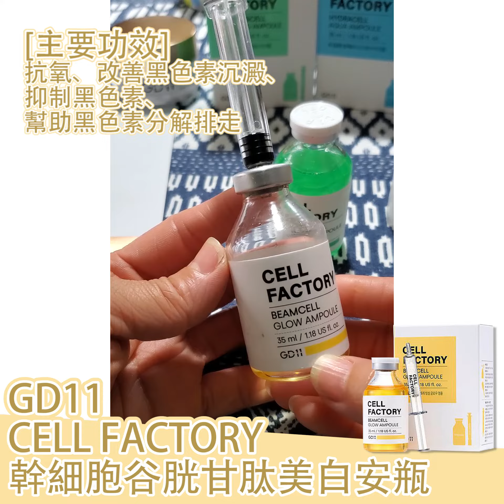GD11 CELL FACTORY系列安瓶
【GD11 CELL FACTORY 幹細胞谷胱甘肽美白安瓶】
[主要功效]
抗氧、改善黑色素沉澱、抑制黑色素、幫助黑色素分解排走
[適合肌膚]
需要美白淡斑和改善黑色素皮膚
【GD11 CELL FACTORY 幹細胞維生素B5鎮靜安瓶】
[主要功效]
鎮靜抗炎敏感和紅潮肌膚、降低肌膚溫、改善色素沉著
[主要成份]
臍帶血細胞培養液: 保濕+彈力
積雪草/魚腥草/洋甘菊花水: 鎮靜活化劑
泛酰醇: 保濕+鎮靜
牡丹根提取物: 光澤皮膚
[適合肌膚]
敏感、紅潮、痘痘的皮膚
【GD11 CELL FACTORY 幹細胞7重玻尿酸鎖水安瓶】
[主要功效]
深層細緻地補充水分、增強肌膚彈性
[主要成份]
玻尿酸: 水分+彈力
荷荷巴油: 保護肌膚
鹽藻素: 保濕+彈力
[適合肌膚]
乾燥、缺乏彈性的皮膚

如果喜歡這影片，歡迎【Like】同【Share】比其他朋友仔!
記得按【訂閱】和【鬧鐘】繼續追看雨潼最新的影片，分享更多護膚知識你知!

微信客服: (零售) sprayco-cs2